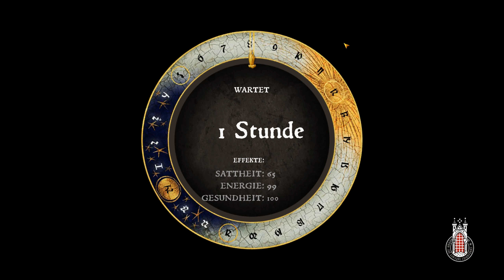Kingdom Come: Deliverance | 30 | Arbeit, Arbeit...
Mein PC-System:

Prozessor: Intel Core i7 7700K 4,2GHz
Grafik: Zotac GeForce GTX 1080
RAM: 32GByte DDR4 2400
Headset: Sennheiser G4ME 1